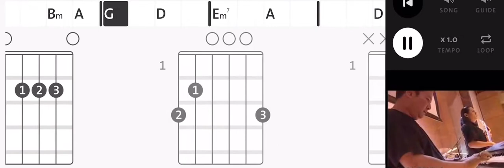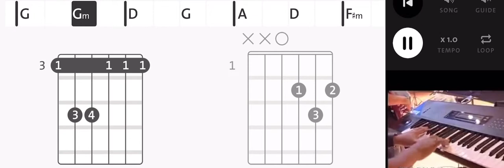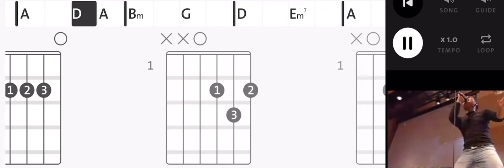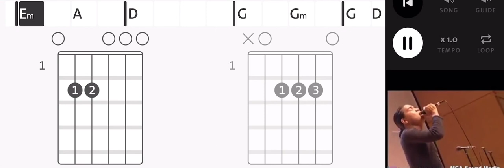Myanmar Gospel Songs SangPi & Guitar lessons 01